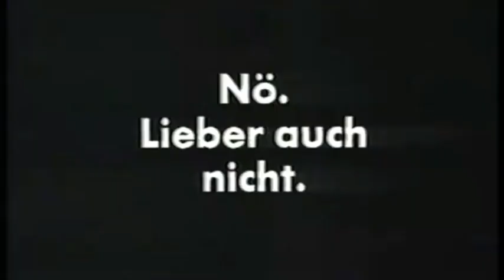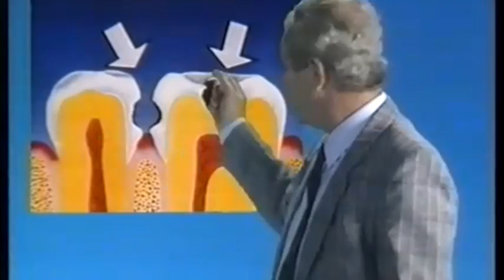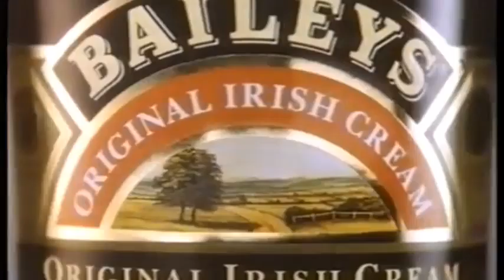90er Werbeblock: Sat 1 1992